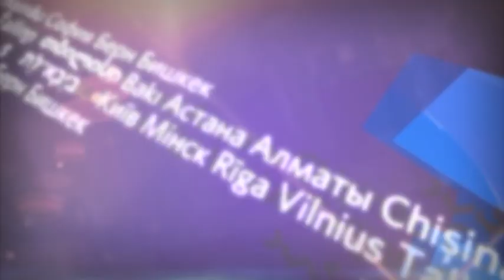Международные новости RTVi. 17:00 MSK 14 января 2016 года.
Теракты в Джакарте.
Палестинский террор.
Перес в больнице.
Американский джекпот.